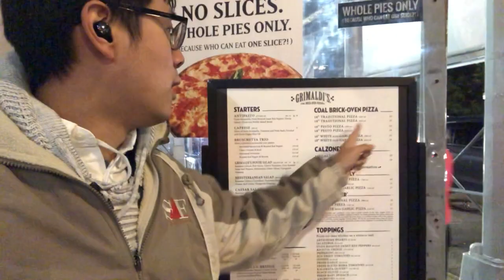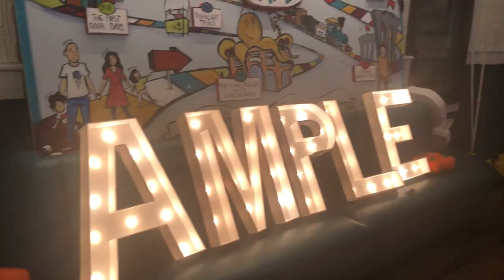I Tried Out The Best Place to Get Pizza & Ice Cream in New York City! Is It Really the Best? Ep 42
Places: Grimaldi's and Ample Hills Creamery
Location: Dumbo, Brooklyn